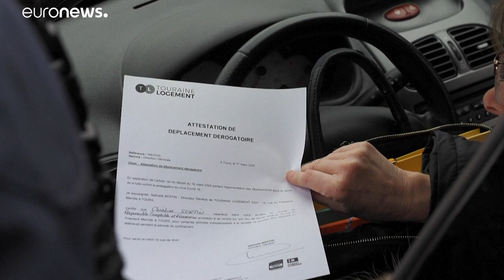رئيسة المفوضية الأوروبية تقر بأن السياسيين قللوا من أهمية حجم خطر وباء كورونا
وقالت أورسولا فون دير لايين إن الفيروس سيشغل القارة الأوروبية لفترة طويلة…